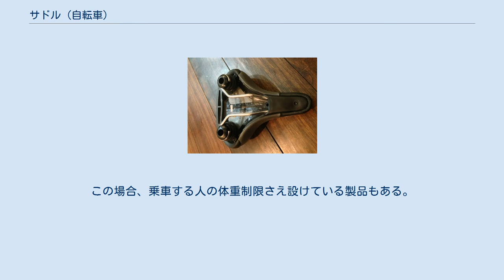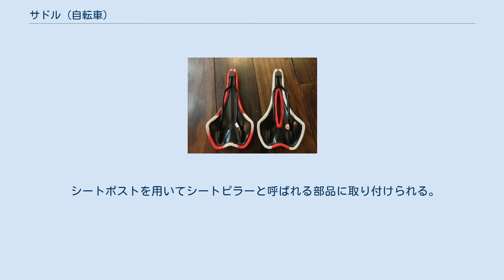サドル (自転車)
コイルスプリングを採用したサドル スポーツ自転車用のサドル（表） スポーツ自転車用のサドル（裏） コンフォート用自転車のサドル(裏)　衝撃を吸収するダンパーが設置されている サドル（英語: saddle）とは、自転車を構成する部品の一つで、人の尻を載せる椅子に似た機能を持つ。
シート（seat）とも呼ばれる。
　古くは金属フレームに革を張ったものが主流であったが、近年では合成樹脂製のものが多くを占める。
 軽快車では上体が起きた直立に近い姿勢で乗車し、体重の大部分がサドルにかかる。
このため軽快車のサドルは一般的に座面が大きくクッションが厚めで、サドル下のレールにコイルスプリング等を組み込んだ快適性の高いものになっている。
 ロードバイクなどのスポーツサイクルでは、軽快車用のものよりも細身で足が動かしやすいサドルを使用する。
ペダリングの力をロスしてしまうためスプリングは使用されない。
また、レース用のサドルにおいては、足の動きを妨げない形状に加えてサドル自体の軽量さが重要であり、比較的固めのものが使用される。
ロードレーサー用に、炭素繊維強化プラスチック（カーボン）の板一枚で形成された重量100グラムを切る超軽量サドルも存在する。
この場合、乗車する人の体重制限さえ設けている製品もある。
マウンテンバイクやBMXでは競技中の転倒が頻繁に起こるので、表面を摩擦に強いケブラー繊維で覆ったり、樹脂のガードが付いている製品もある。
単にバランスをとるためにサドルの場合はほとんど着座をしない場合が有るので、快適性を求めない物も有る。
バイクトライアルでは全く着座することが無いのでサドルが無い構造の自転車を使う。
 シートポストを用いてシートピラーと呼ばれる部品に取り付けられる。
シートピラーをフレームのシートチューブに挿入し、フレームに備えてあるシートピンを締め付けることでフレームに固定する。